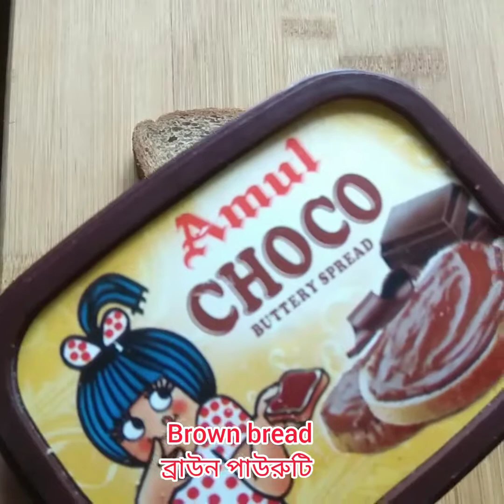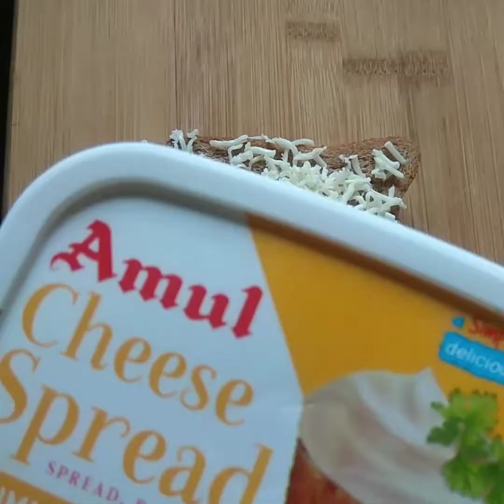2 Types Sandwich Recipe 😋Chocolate cheese Sandwich ❤️Ranna banna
2 Types Sandwich Recipe 😋Chocolate cheese Sandwich  ❤️Ranna banna

Hi friends 👋
Today's video is very tasty and delicious kids favourite sandwich recipe 😋
just try this recipe and enjoy your day 🤗

Ranna banna, bengali ranna banna,sandwich recipe,